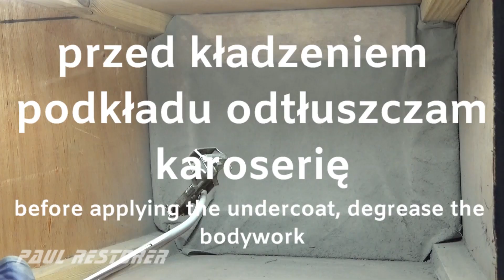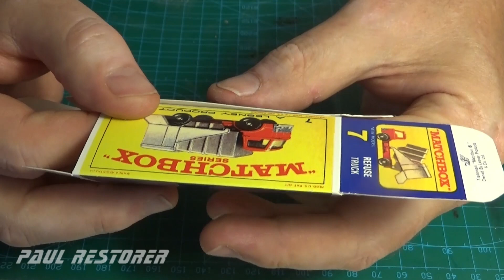Matchbox garbage truck nr 7, 1966 model autka odnawianie, renowacja, naprawa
Śmieciarka Matchbox, śmieciarka nr 7. 1966. W latach 1970 i 1970 była produkowana jako superszybka wersja na szybkich kołach. Wrzucam filmy z Matchbox na youtube we wtorki, czwartki i soboty.